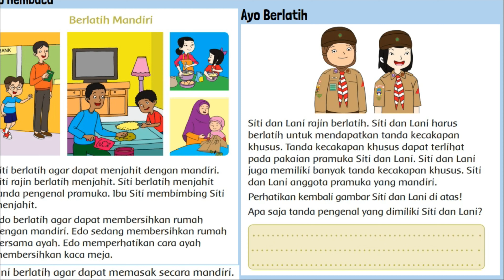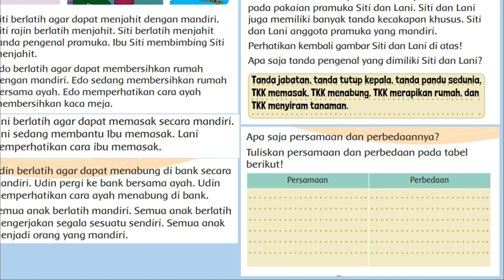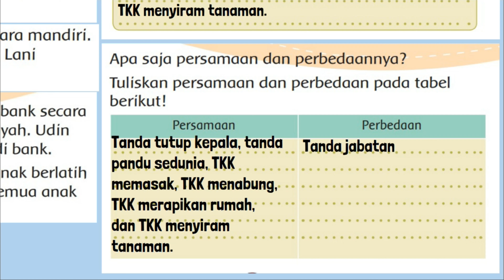Apa Saja Tanda Pengenal yang Dimiliki Siti dan Lani Tuliskan Persamaan dan Perbedaan Pada Tabel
Apa saja tanda pengenal yang dimiliki Siti dan Lani? Apa saja persamaan dan perbedaannya? Tuliskan persamaan dan perbedaan pada tabel berikut!